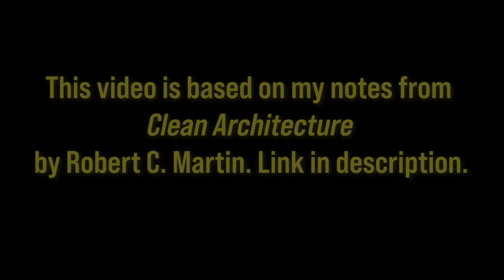Structured Programming (Software Programming Paradigms Part 2 of 4)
Clean Architecture by Robert C Martin

🎬 Chapters:
00:00 - Intro
00:15 - Functional Decomposition
01:10 - Structured Programming
02:30 - Outro